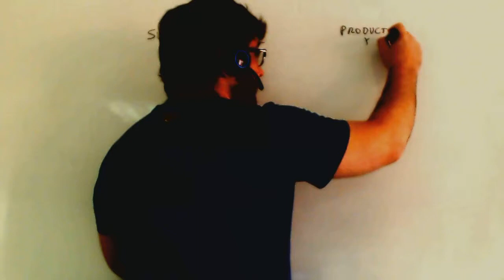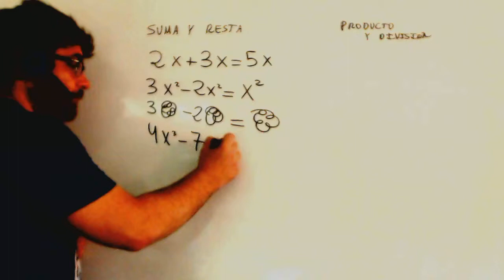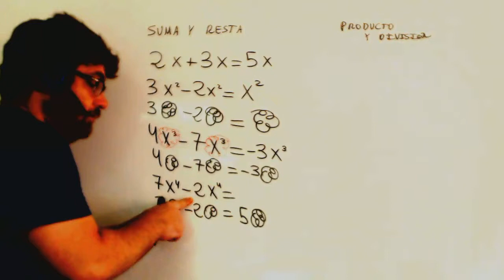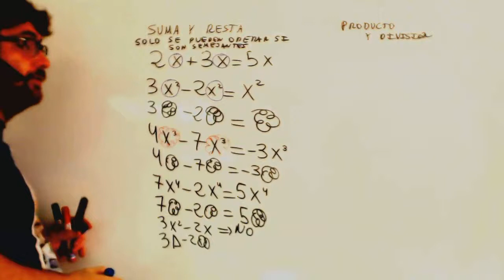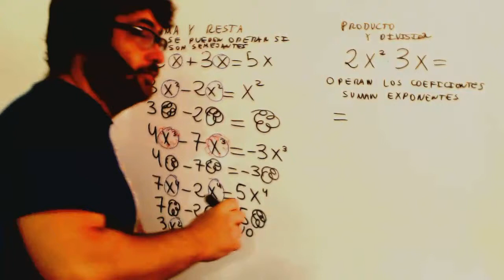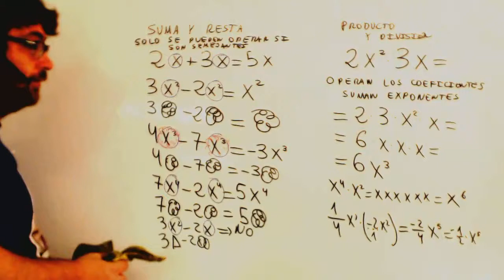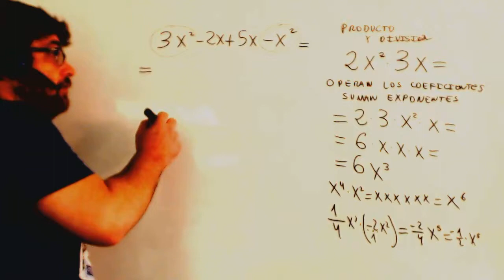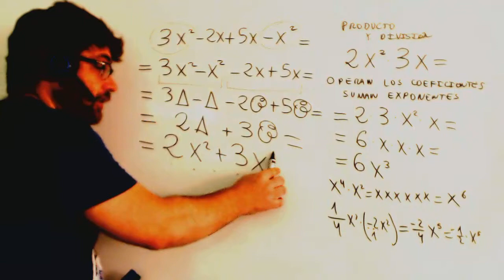Suma y producto de monomios Matematicas 1º ESO Academia Usero Estepona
Suma y producto de monomios Matematicas 1º ESO